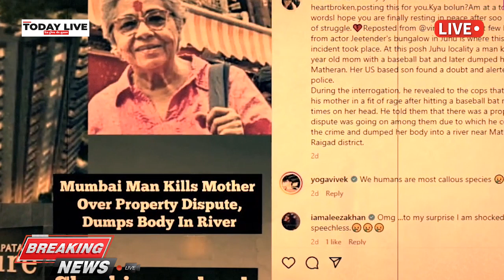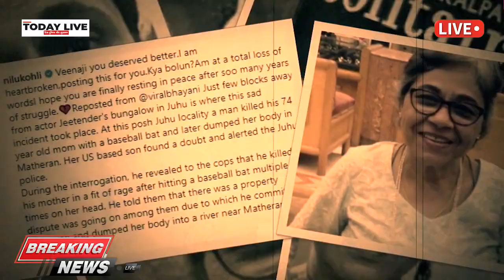Veena Kapoor की हत्या, प्रॉपर्टी के लालच में बेटे ने बेरहमी से किया मां का कत्ल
मशहूर टीवी एक्ट्रेस Veena Kapoor की हत्या, प्रॉपर्टी के लालच में बेटे ने बेरहमी से किया मां का कत्ल